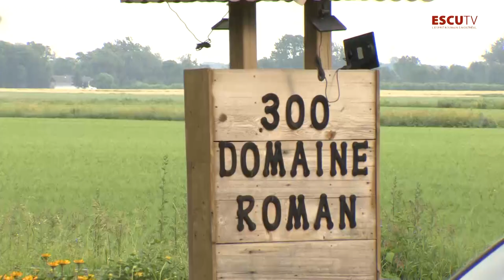2021 06 26 Ziua IEI Domeniu Roman